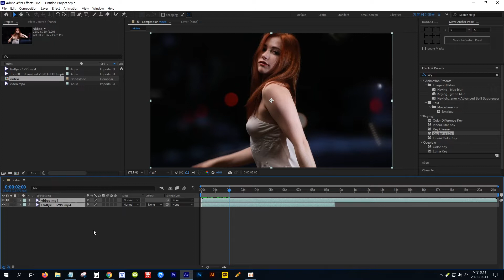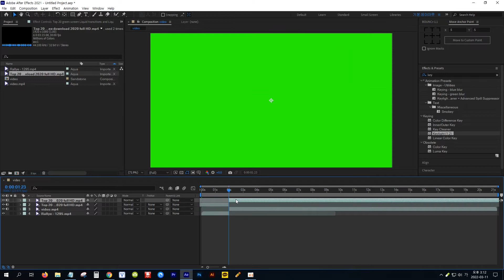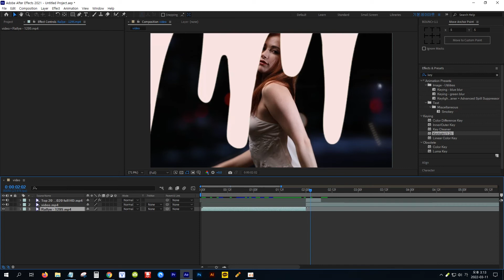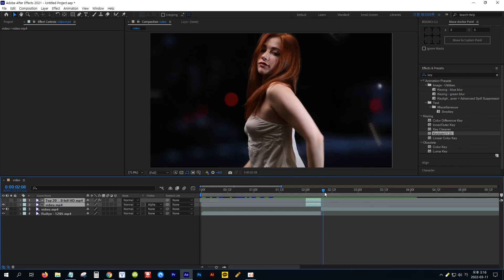[애프터이펙트] 화면 전환용 무료 액체 소스 20개 제공과 사용법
효과: Keylight(1.2)

● 유튜브 영상 다운로드 무료 프로그램 설치와 사용법 영상 시청하기

● 프리미어에서 액체 소스 사용법 강좌 시청하기

● 화면 전환 관련 기능 영상 시청하기

● 도형 관련 기능 영상 시청하기

롤리팝(나선형) 모양의 라인 모션 제작하기 (fet. 일러스트레이터 드로잉을 애펙에 쉐입으로 가져오는 방법) ▼

배경 색상이 반전시키는 텍스트 효과 / 특정 단어를 배경색으로 강조하기 제작 ▼